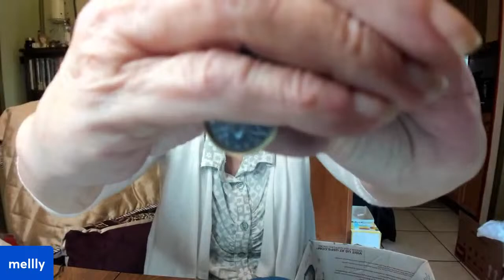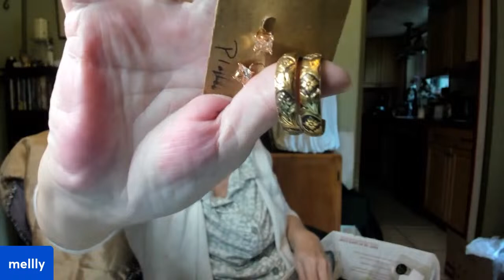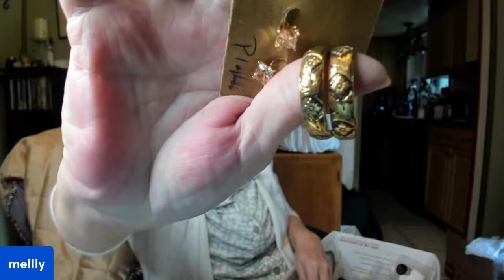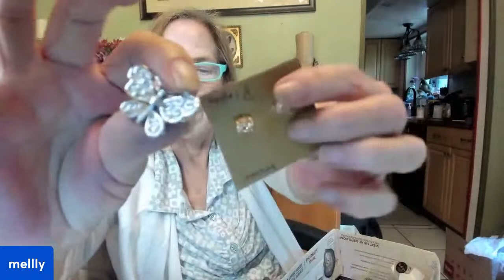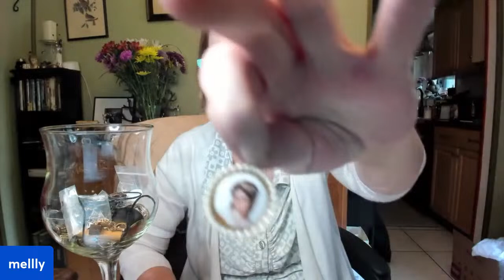SUNDAY FUNDAY VINTAGE SALE 1 PM EST LIVE AUCTION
PRICES DO NOT INLUDE SHIPPING.  ALL ITEMS AS IS WITH ANY DEFECTS DISCLOSED.